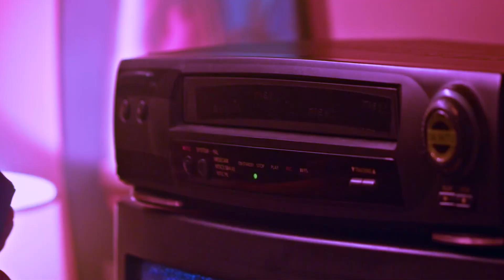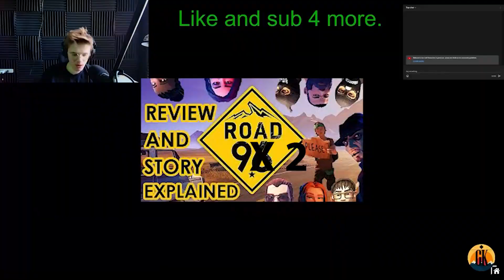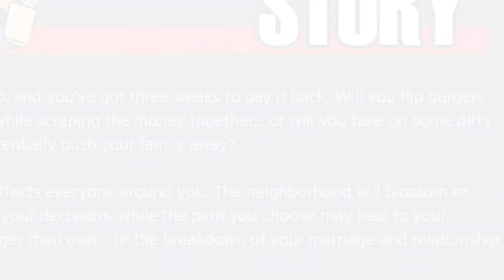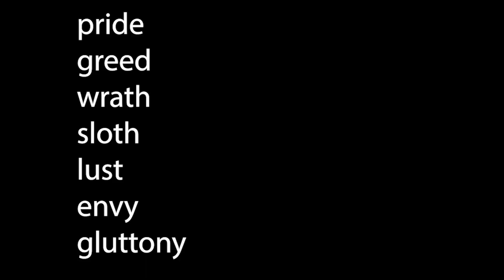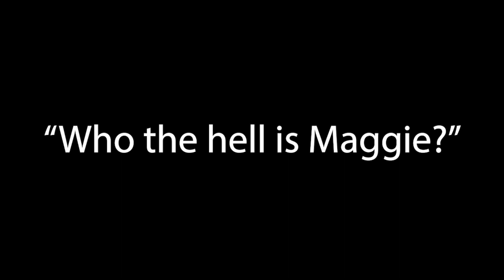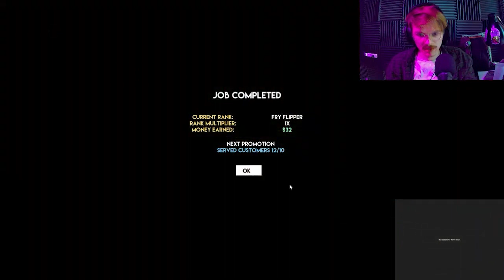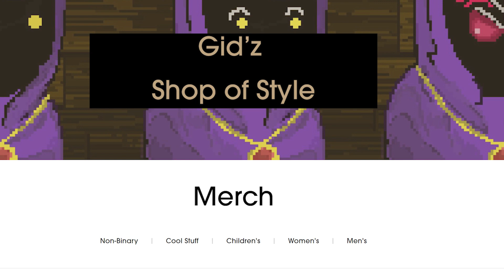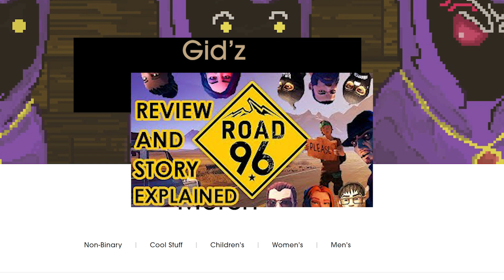Family Man Complete Story: It’s an easy road to hell.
What would you do if you and your family were being held hostage for three weeks and the only way to keep them safe is to pay up?  Would you break your moral code in order to do what it takes? Do you die with honor knowing you never became a bad man?  This is the problem for Joe Hawthorn after a virus upload failed now he's further in financial debt and the stakes are a lot higher.

This one took a while to put together but overall I am pretty happy with the result. The review tells the real story of Family Man while not sugar-coating some less-than-favorable aspects. Running through each day chronologically we explore all the jobs given to us by the antagonist and the possible outcomes.